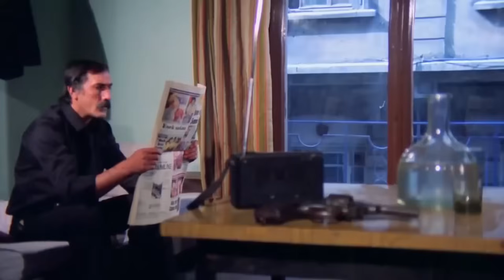Kedi Kamil Oldu Sana Aslan! 😂 | Kemal Sunal Filmleri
Kemal Sunal:
Oynadığı karakterlerle önemli çıkış yakalayan Kemal Sunal, Türk sinema tarihine damga vuran oyunculardandır. Tiyatro ile sanat hayatına başlayan sanatçı, Ertem Eğilmez'in kendisini fark etmesiyle sinema filmlerine yönelmiştir. İlk amatör tiyatro oyunu, Vefa Lisesi'nde okurken rol aldığı "Zoraki tabip"tir. Kenterler, Ulvi Araz, Ayfer Feray ve son olarak Devekuşu Kabare Tiyatrosu'nda profesyonel olarak rol aldıktan sonra Ertem Eğilmez'in kendisini fark etmesiyle, 1972 yılında Tatlı Dillim filminde rol alarak sinemaya ilk adımını atmıştır. Filmlerinde oynadığı "iyi, saf adam" rolleriyle beğeni kazanmıştır. Sanatçı, komedi filmleri ağırlıkta olsa da, dram türündeki filmlerde de rol almıştır. Oynadığı filmlerdeki karakterlerin genel özelliği haksızlıkların karşısında duran, iyiliği ve saflığı yüzünden başına sürekli iş açılan, zekasıyla kötülerle mücadele eden ve insanlara doğru yolu gösteren, daima "gülen" adamdır. Kendisini "çok az konuşan, çok soğuk bir adamım"[2] diyerek tanımlayan Kemal Sunal'ın sinema izleyicileri tarafından benimsenmesi ve sevilmesinin en büyük sebeplerinden birisi, filmlerin çekildiği dönemlerde yaşanan sosyolojik-sosyo ekonomik ve siyasi gelişmelerin filmlerinde yer almasıdır. Zamlar, insanları dolandıran kişiler, geçim sıkıntısı, işsizlik, göç ve töre gibi konuların sinemasında işlenmiş olması, filmlerine birçok anlam daha kazandırmaktadır. Bunlar, güldürü içerisinde sosyal mesajlar vermek ve bazı konuları mizahi dille eleştirmektir. Sanatçı, güldürü filmlerinin yanı sıra dram filmlerinde yer almış, ancak oynadığı tüm filmlerde "halkın içinden" "içimizden biri" imajını hiçbir zaman bozmamıştır. Aynı zamanda Kemal Sunal, öğretmenden bekçiye, kapıcılıktan çöpçüye kadar birçok karakteri oynayarak, beğeni kazanmıştır. Yüksek lisansını "TV ve sinemada Kemal Sunal güldürüsü" isimli tezi ile yapmıştır. 82 filmde rol almış sanatçının son filmi 1999 yılında vizyona giren Propaganda'dır. 3 Temmuz 2000 tarihinde, Balalayka isimli filmin çekimleri için bindiği uçakta, kalp krizi geçirerek hayatını kaybetmiştir. Sanatçı, "Gülen adam" lakabıyla anılmaktadır.